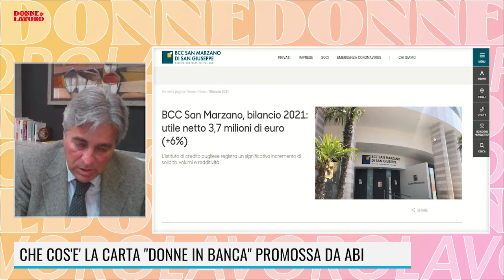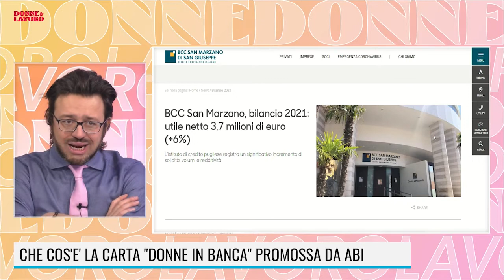MARATONA 8 MARZO - INTERVISTA AD EMANUELE DI PALMA